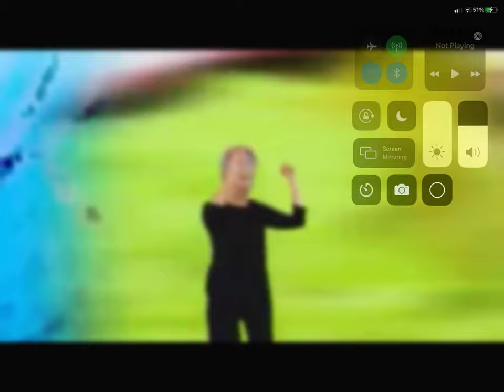HEK YOU KAREN I HATE GUACAMOLE AMOLE